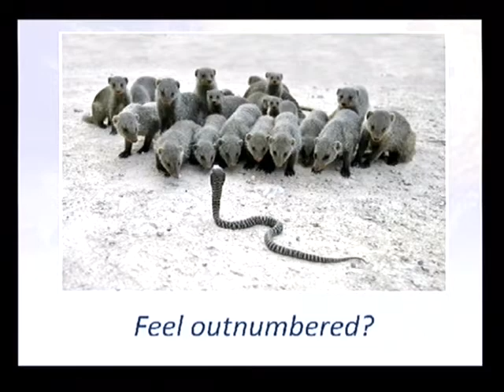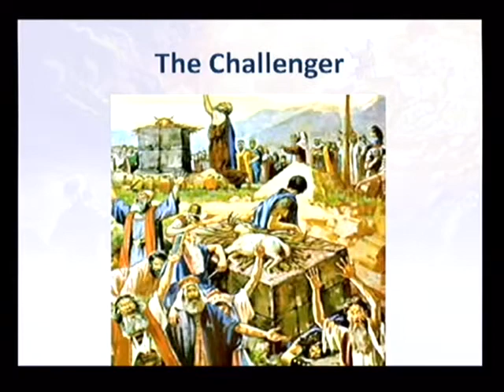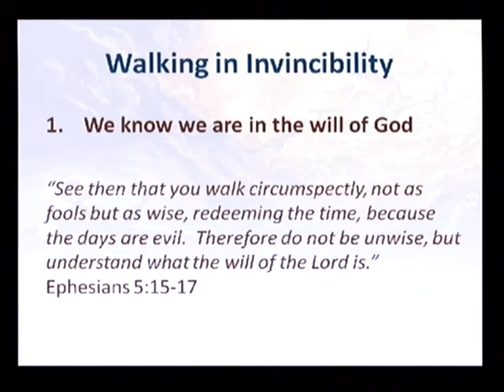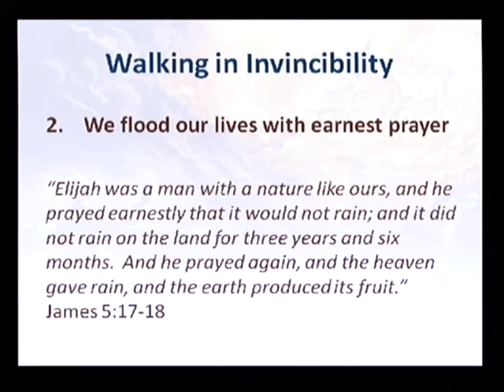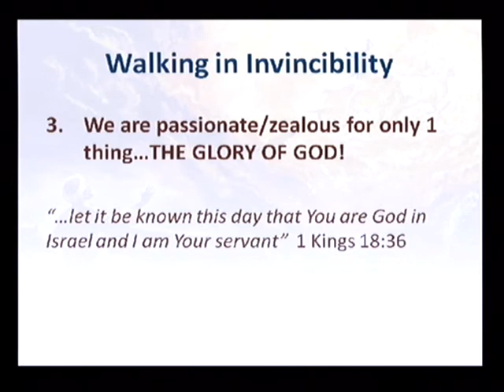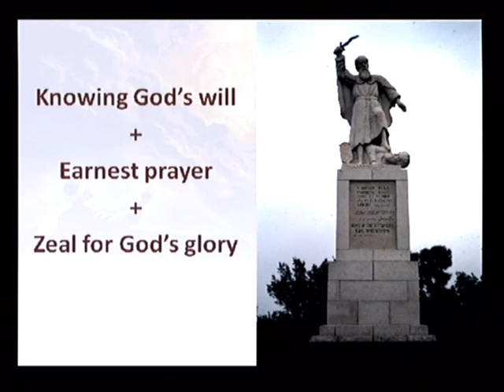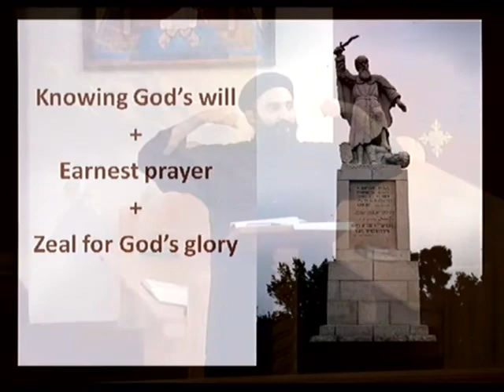Elijah: A Once In A Lifetime Hero - Part 5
"The God Who Answers by Fire"